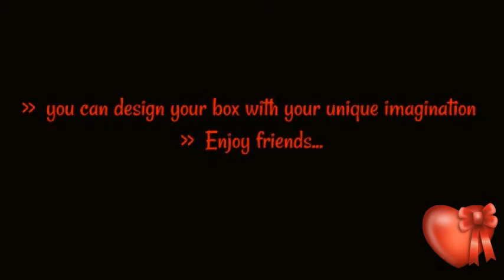Simple Holder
For More Visit: simplecraftz.blogspot.in